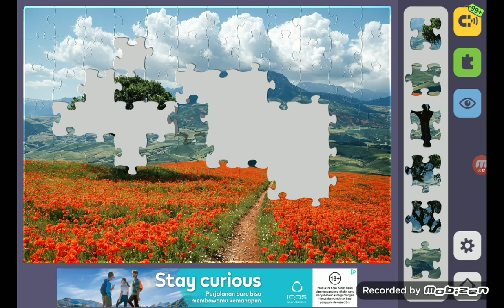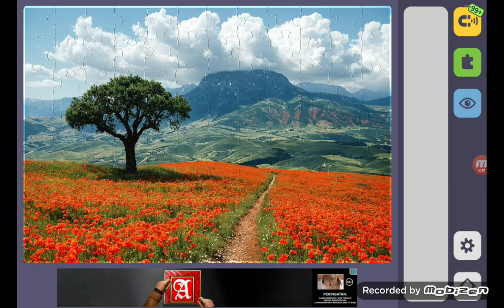Relax Jigsaw Puzzle bagian 801